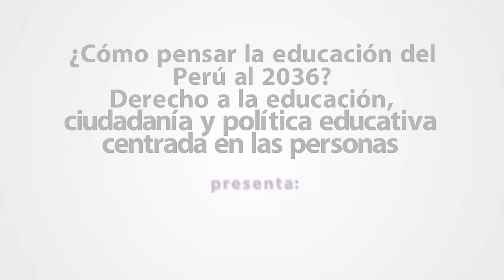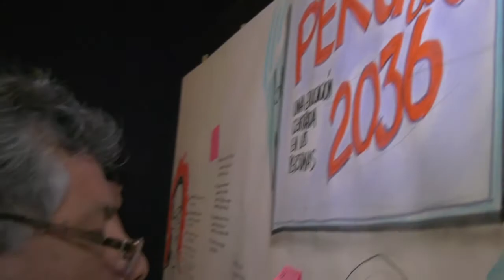XIII ENR: César Guadalupe, presidente del CNE ¿Cómo pensar la educación del Perú al 2036?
Exposición de César Guadalupe, presidente del CNE ¿Cómo pensar la educación del Perú al 2036?
Derecho a la educación, ciudadanía y política educativa centrada en las personas.

El XIII Encuentro Nacional de Regiones se realizó los días jueves 22 y viernes 23 de noviembre del 2018. El evento tuvo como finalidad comprometer a los diversos actores regionales en la construcción del Proyecto Educativo Nacional al 2036 a partir de la reflexión de lo avanzado del PEN al 2021; de modo que su construcción cuente con el sustento, tanto técnico como social y político; es decir, legitime el proceso y pueda así contar con aliados para su implementación. El ENR congregó – por primera vez – la participación activa de niños, niñas y adolescentes, a ellos se sumaron autoridades regionales de educación, organizaciones y sociedad civil. El presidente de la República, Martín Vizcarra, clausuró el evento resaltando la labor del CNE en lograr consensos para la construcción del PEN al 2036.